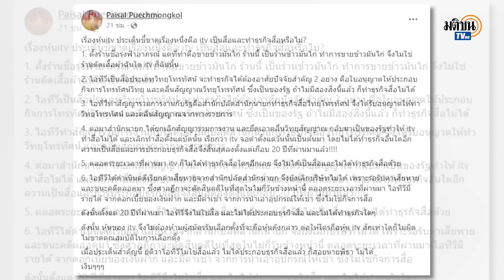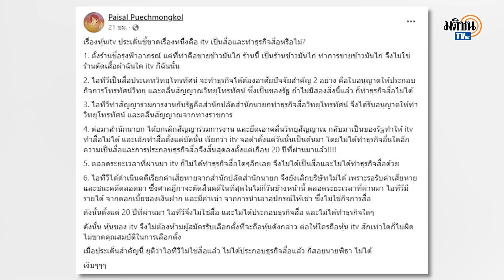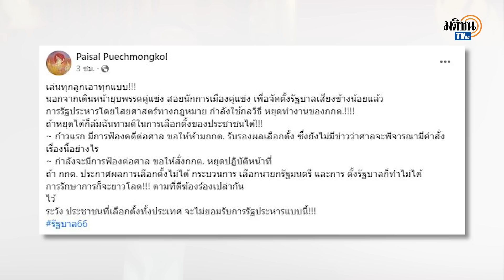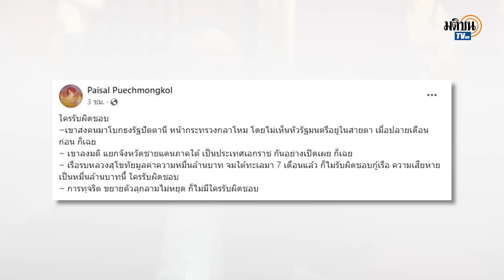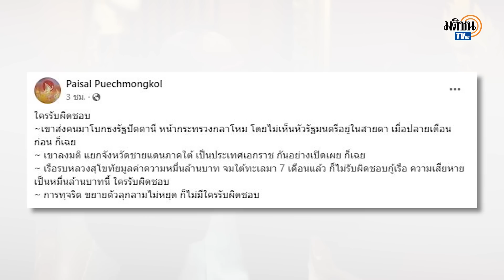ไพศาล ยก 6 ข้อ ชี้ชัด ITV ไม่ใช่สื่อ เย้ย สอย "พิธา" ไม่ได้ หงายเงิบ : Matichon TV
ไพศาล พืชมงคล อดีตกรรมการผู้ช่วยรองนายกรัฐมนตรี พล.อ.ประวิตร วงษ์สุวรรณ ยกเหตุผล 6 ข้อ ชี้ชัดไอทีวี ไม่ใช่สื่อและไม่ได้ประกอบธุรกิจสื่อ เย้ยสอย พิธา ลิ้มเจริญรัตน์ หัวหน้าพรรคก้าวไกลไม่ได้ เงินๆๆๆ